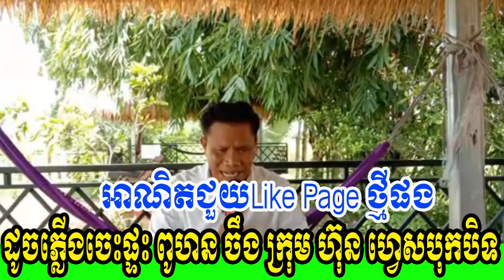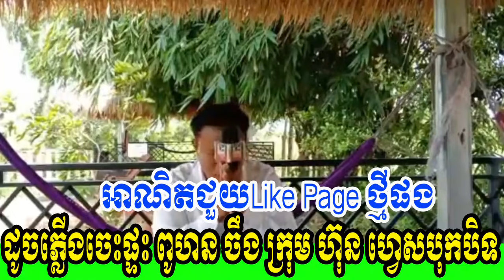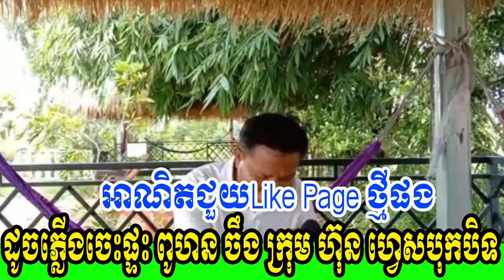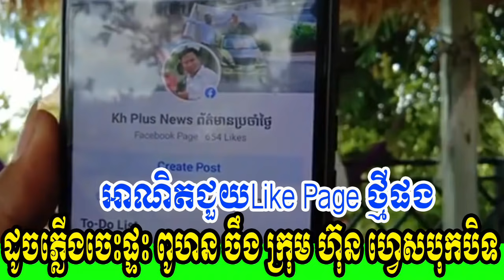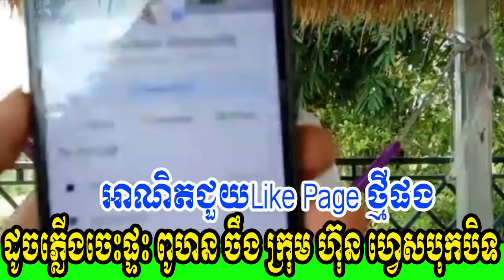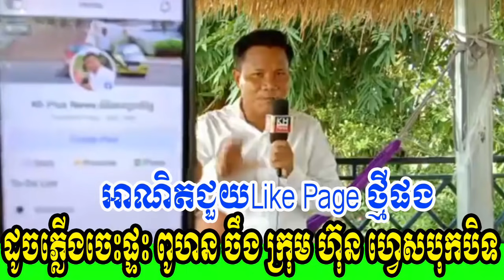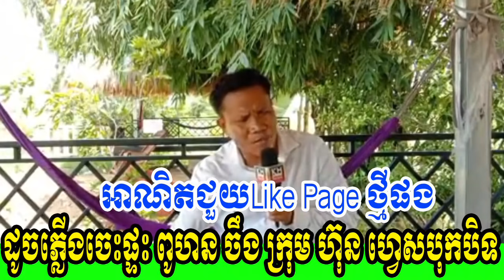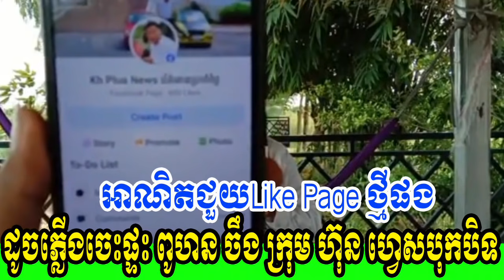ដូចភ្លើងចេះផ្ទះ ពូហន ចឹង ក្រុម ហ៊ុន ហ្វេសបុក បិទផេក គាត់ទាំងអស់ម៉ង